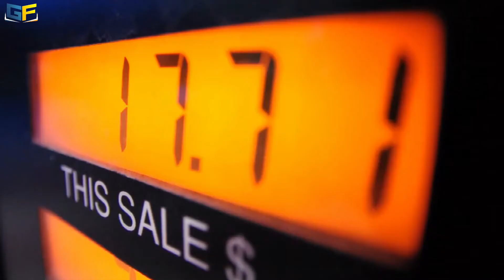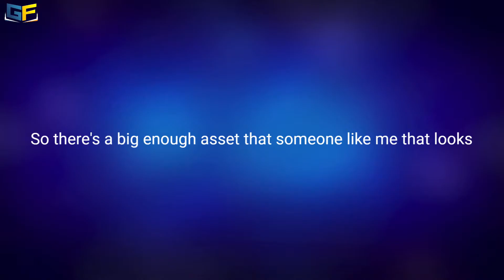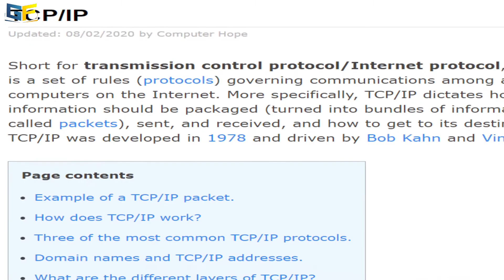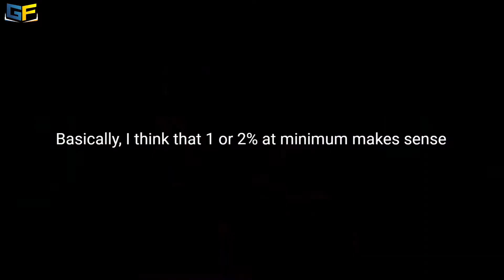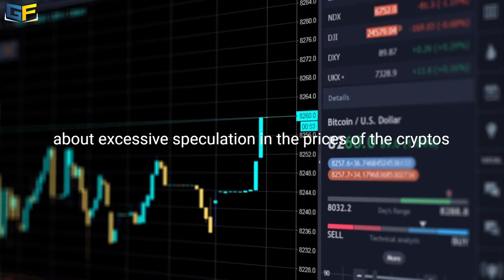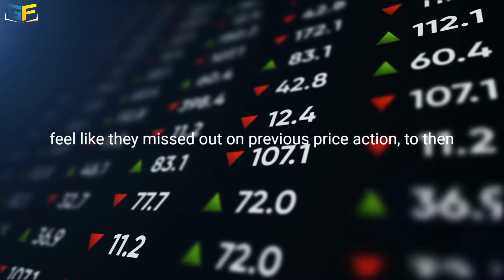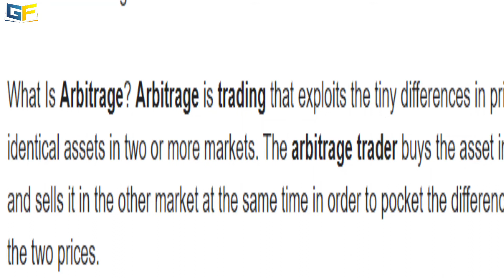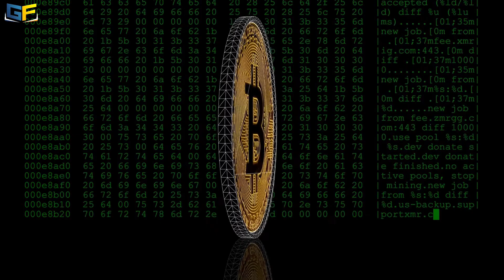Reasons To Buy Bitcoin Now!! - Lyn Alden | Latest Crypto News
Lyn Alden economic analyst, she shares her guidance on which asset classes appear prudent given the highly uncertain environment now facing today’s investors.

Speaker: Lyn Alden
Lyn is the founder of Lyn Alden Investment Strategy, where she provides market research to tens of thousands of individual investors and financial professionals per month with a focus on income-generating investments.